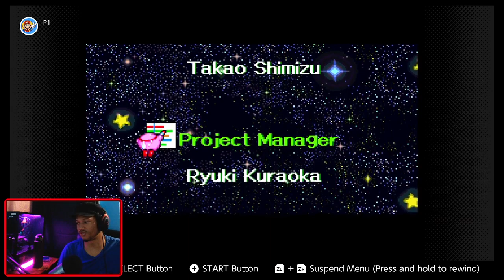Kirby Super Star | Journey To The Forgotten Land Day 5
Uncut VOD of Day 5 stream of my Kirby Marathon throughout March.